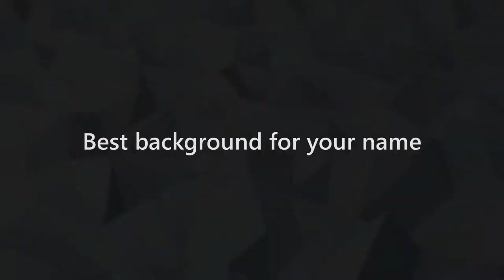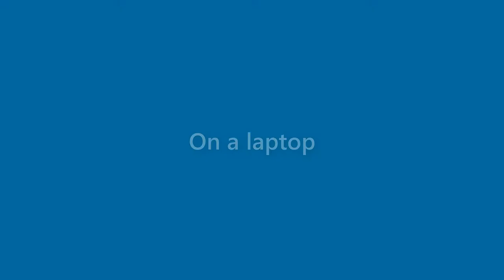Nancy Pena - appearance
Name Look - Nancy Pena - appearance. In this video we present "Nancy Pena" name look and feel in various scenarios.
How does "Nancy Pena" look as a personal letterhead?
How does "Nancy Pena" look on a business card?
How does "Nancy Pena" look on a computer/laptop screen?
How does "Nancy Pena" look with different background colors?
How does "Nancy Pena" look with various fonts?